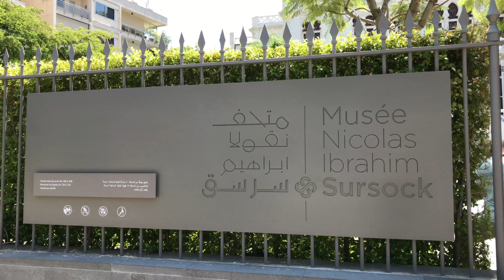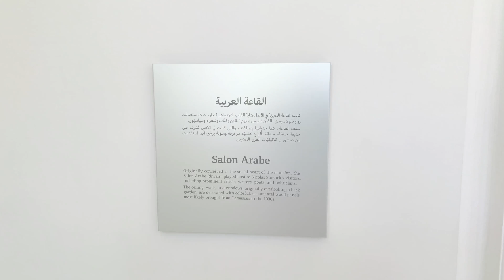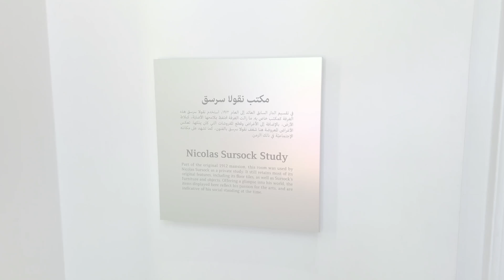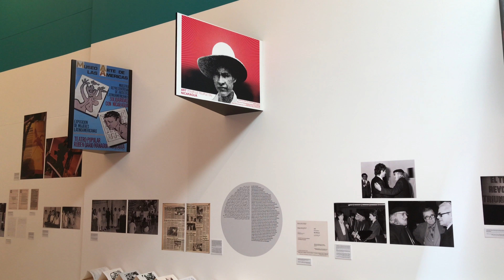The Sursock Museum of Contemporary Art - A Cultural Treasure in Beirut, Lebanon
The Sursock Museum of Contemporary Art is a real cultural treasure in Lebanon's capital Beirut. It is a place where history meets modern art. The Museum is located in Ashrafieh, one of Beirut's oldest districts. A visit to the Museum is free of charge but you can choose to leave a small donation.
The Sursock Museum is housed in the former residence of Nicolas Sursock, a Lebanese art collector and a member of the prominent Sursock family. At the heart of the Museum, you can visit Salon Arabe, the oriental style lounge where Nicolas Sursock welcomed guests. The ceiling and the walls of Salon Arabe are decorated with hand carved woodwork which was imported from Damascus in the 1920s. One of the walls features a tile panel, created by 17th century craftsmen in Damascus.
The Sursock Museum has recently undergone a major restoration and expansion of the existing building. As part of the renovation project, four underground floors have been added to the original building. The modern design of the new part is characterised by simplicity and elegance. The new part of the Museum houses a library and various modern art exhibitions.